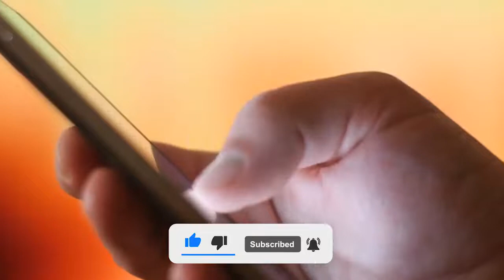Top 10 Most Expensive Phone in the World 2022 ever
The luxury and Lifestyle channel that keeps you updated on the latest in the world of entertainment, lifestyle and billionaires. We bring you the facts and figures of Rich and Wealthy People in their own fields. Follow on this journey, lets build a community.